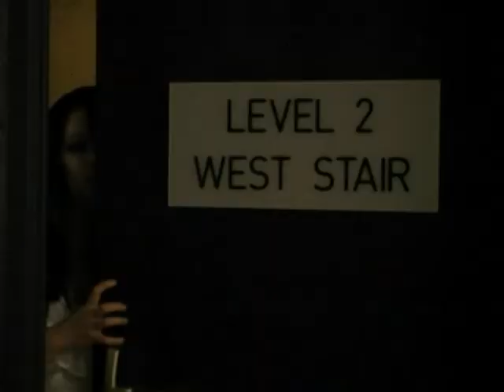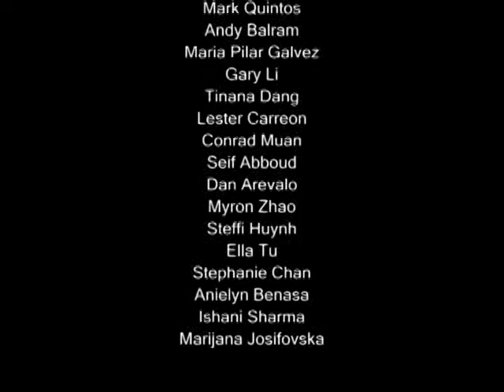"Watched" Trailer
"Pressured by her colleagues to complete a large project in two weeks, Melissa (Gonsalves) finds herself working late nights at the CCIT building in order to meet the deadline. However, when strange things start happening after hours, she cant shake the feeling that shes being watched. When no one believes her, shes faced with a harrowing question: is the stress causing her to lose her grip on reality, or is there a dark secret hidden away in the buildings stairwells?"

March Hare Productions presents a teaser trailer for the feature length film, Watched funded by Mediagenerator. The project was an attempt for novice film makers, Andrew Balram, Melissa Gonsalves and Mark Quintos, to explore the cinematography and sound manipulation techniques utilized in the Asian horror film industry by producing an original work set at the UTM Campus, specifically the CCIT Building.